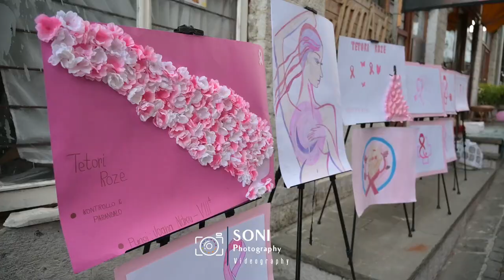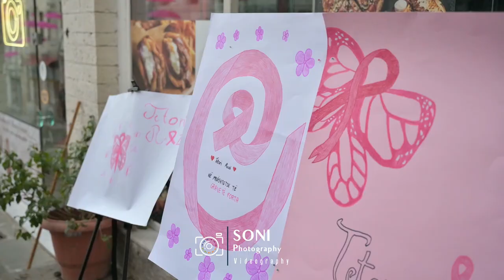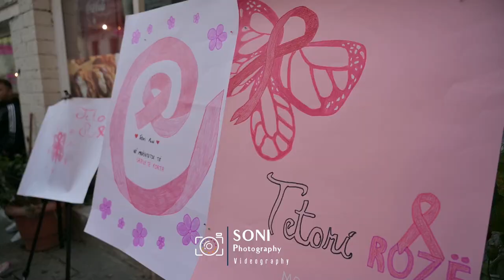TETORI ROZE - MARSHIM NE BULEVARDIN “18 SHTATORI”